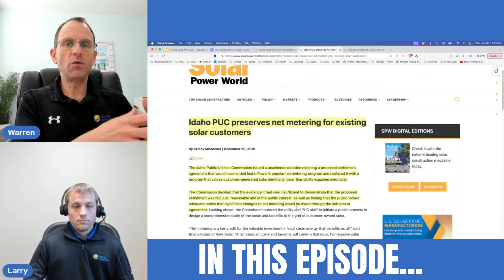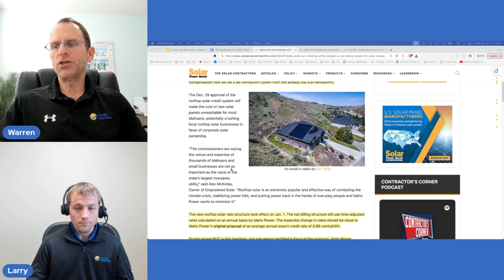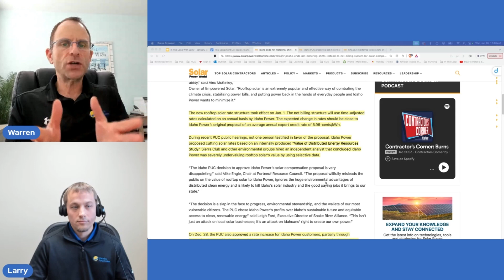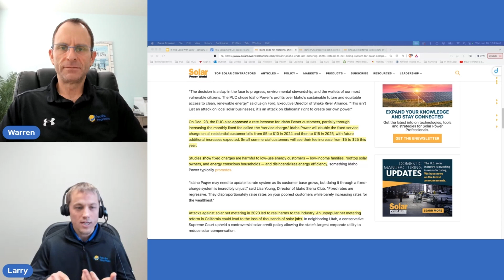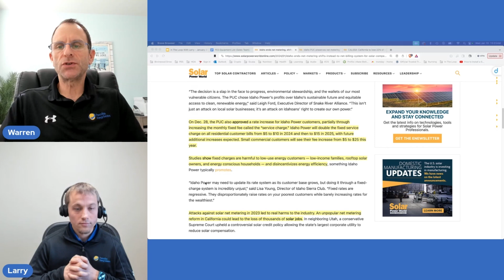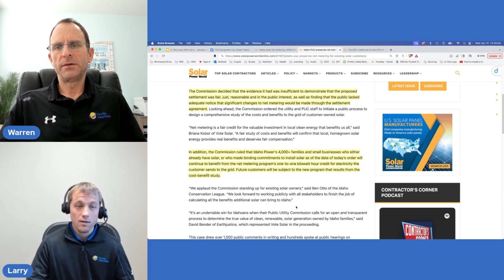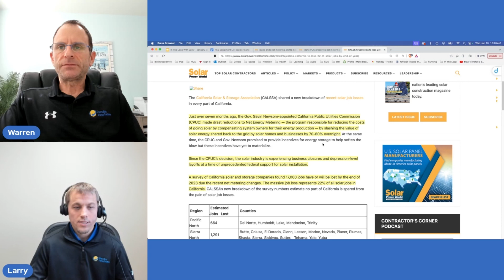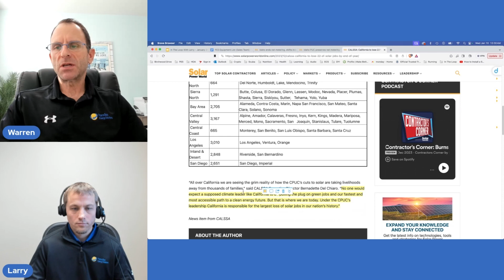Is Your State Next In The Battle Against Net Metering?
Do solar panel owners have an unfair advantage when it comes to shouldering the costs of maintaining and enhancing our utility grid?

Discover the reasons behind Idaho and California's termination of net metering and why other states are contemplating changes to their net metering agreements. In this video, Larry and Warren dive into what these net metering regulation changes mean for solar panel owners and the future of the solar industry.

If California's loss of 17,000 solar jobs is any indication, the future may not be as bright as we hope.

0:00 Introduction
1:00 The War Against Net Metering
8:22 The Good News For Existing Solar Owners
12:02 California's Solar Industry Is In Crisis
17:16 Batteries Could Save The Day

Paradise Energy Solutions is a family-owned, full-service solar energy company. Since 2009, our team of 100+ solar experts has installed over 2,000 solar systems for businesses and homeowners throughout the mid-Atlantic region of the USA.

In addition to providing solar and battery system design and installation services, we have a team of solar maintenance technicians that diagnose and fix solar systems from small residential to large utility-scale systems and everything in between. Watch this video to learn more about who we are